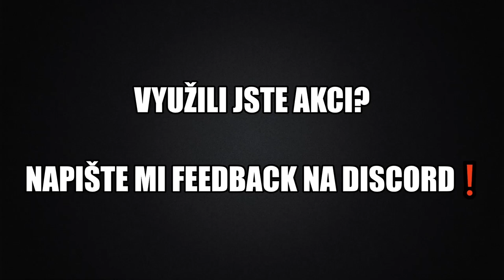Progetto 65 - Farming Simulator #4 - komentovný replay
Povedená bitva s X Progettkem.
Njoy!

Hráno na PC (i5 6600 K, MSi GeForce 1060 3G, 2x HyperX Fury 8GB)
Natočeno přes Streamlabs OBS + Elgato HD60 S